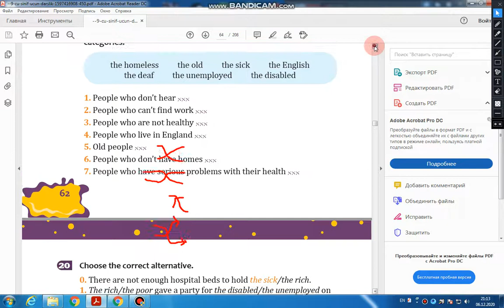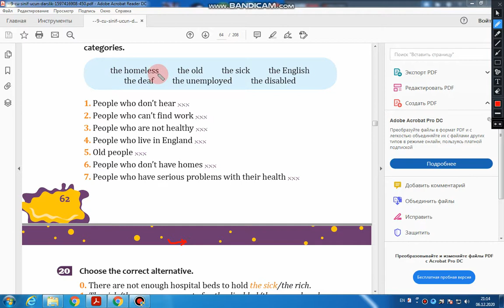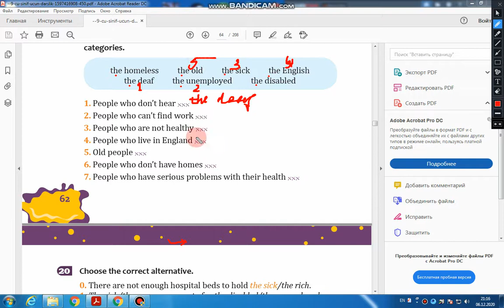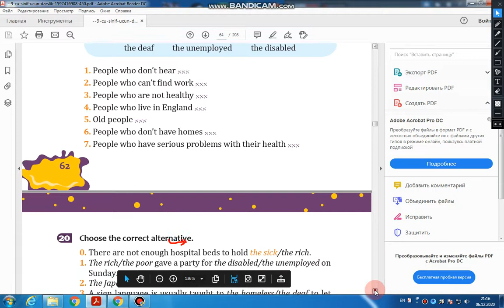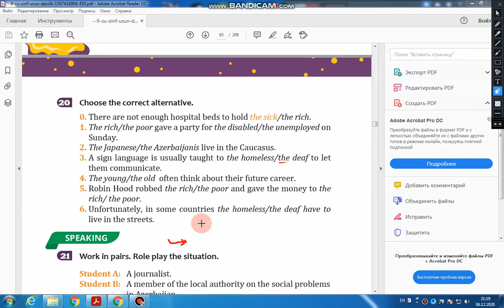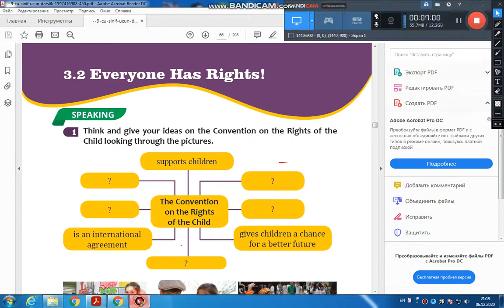9 grade page62 63 2 part